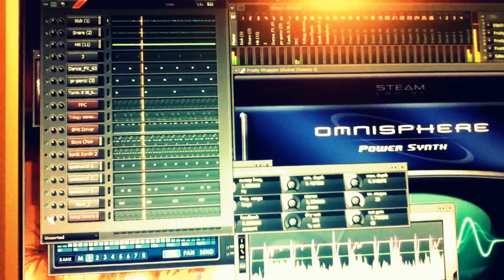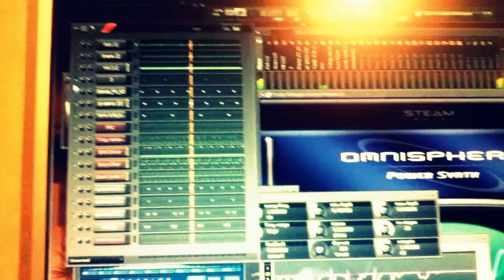So Deep in FL9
Artist of Digicrates Japan & Brown Republic Korea

Full version can be purchased as lease or exclusive on my bandcamp.
Date TBA